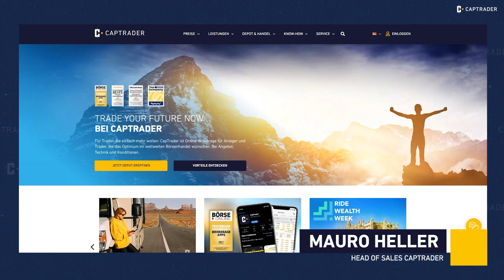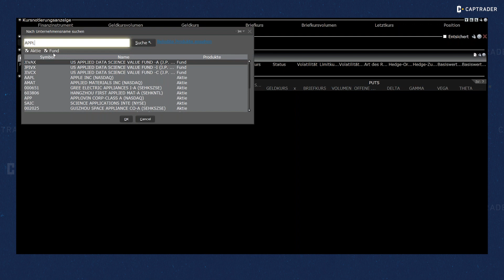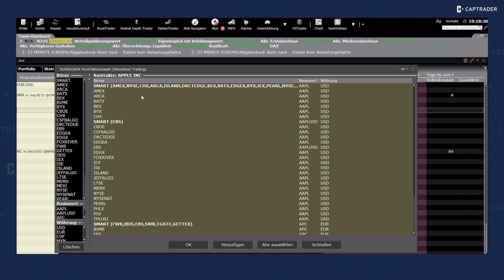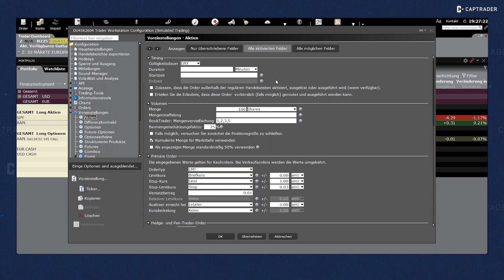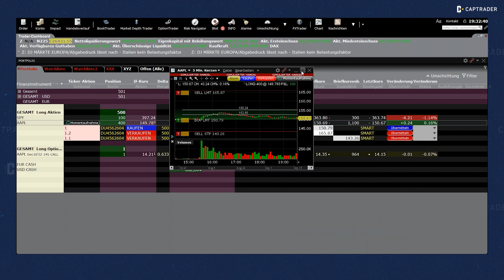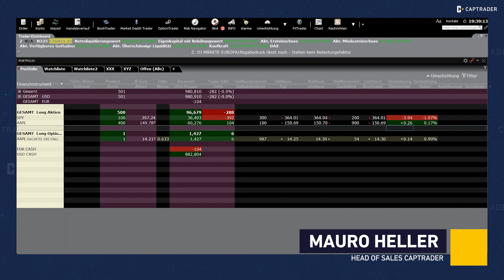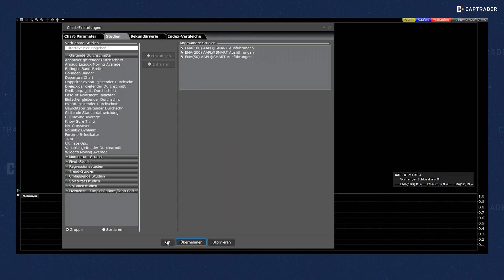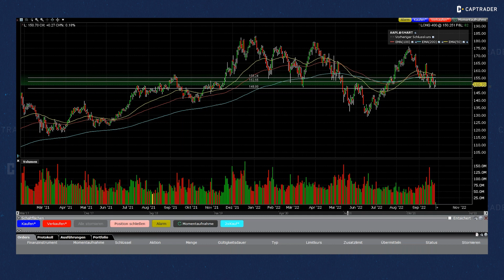TWS Trader Workstation CapTrader Helpdesk | Folge 17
Die TWS Trader Workstation erklärt von unserem Trading Spezialisten Mauro Heller. Eure Fragen und unsere Antworten zum Trading mit der Trader Workstation TWS bei CapTrader. Aufzeichnung des Webinars vom September 2022.

0:00:00 Begrüßung
0:00:47 TWS-Layout: Klassisches Trading/Mosaic
0:03:00 Layout selbst konfigurieren
0:05:30 Kann man die Amerikanische Schreibweise verändern?
0:06:35 Aktuelles Delta bei Optionen hinzufügen
0:08:43 Wie funktioniert die Suche mit ISIN und WKN?
0:11:26 Echtzeit Markt-Daten für Firmendepots
0:14:41 Take-Profit Order (Limit-Order/ Stop-Order)
0:16:40 vorbörslicher Handel
0:18:30 Ordervoreinstellungen/ Orders verknüpfen
0:22:20 Unterschied zwischen Stop-Order und Stop-Limit-Order
0:28:00 Index-Listen /Wachtlisten/Aktien-Listen/Aktien Screenen
0:32:30 Chart Funktionen erklärt
0:33:35 Volumen im Chart anzeigen lassen/ ausblenden
0:35:00 Chart-Parameter/ Chart-Studien einfügen
0:37:50 Order über den Chart erstellen
0:41:25 Verabschiedung
0:42:30 Disclaimer